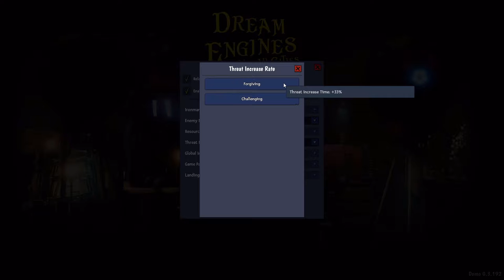First Look - New City Builder Tower Defence Game, Is It Any Good? - Dream Engines: Nomad Cities #1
If you would like to purchase games at a fantastic price then click on the link and find out more

Setup -:

Case - Thermaltake Core V1
CPU - AMD Ryzen 5 2600X
CPU Cooler - Noctua NH-U9S chromax.black, 92mm Single-Tower
Motherboard - Asrock X470 Fatal1ty Gaming ITX/ac
RAM - T-Force Vulcan Z DDR4 32GB Kit ( 2 x 16GB ) @ 3200MHz
GPU - PowerColor Radeon RX 5700 XT 8 GB
Storage1 - SanDisk 240GB SSD
Storage2 - Seagate Barracuda 2TB HDD
Storage3 - ADATA XPG SX8200 Pro 1TB M.2 Gaming SSD
PSU - Corsair RM (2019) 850 W 80+ Gold Certified Fully Modular ATX
Monitor1 - AOC G2260VWQ6 21.5" 1920x1080 75 Hz Monitor
Monitor2 - Asus VP228TE 21.5" 1920x1080 60Hz Monitor
Keyboard - Thermaltake E-Sports Challenger
Mouse - Roccat Lua with Roccat Kanga mouse mat
Microphone - Blue Snowball Ice
Headphones - Turtle Beach X12